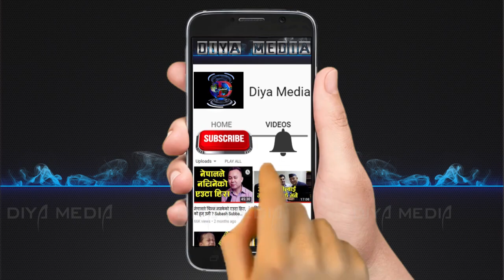संयुक्त अपाङ्ग एकता आवाज केन्द्र | Til Bahadur Karki | Tij Programe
Camera: Roshan Mahate
Edit: Yadu Rai Lakandri